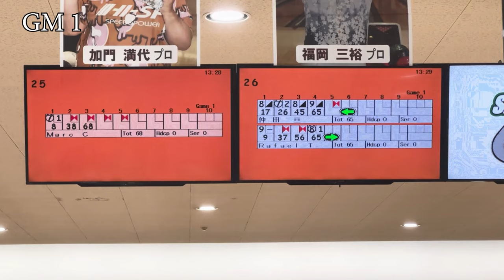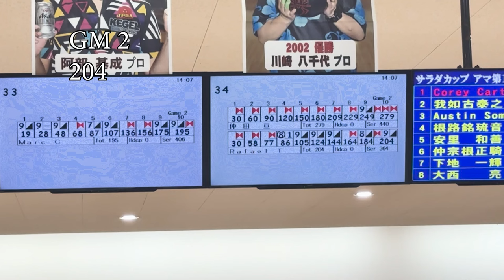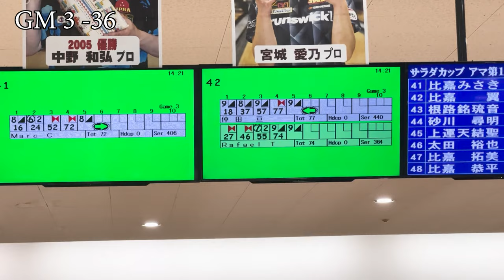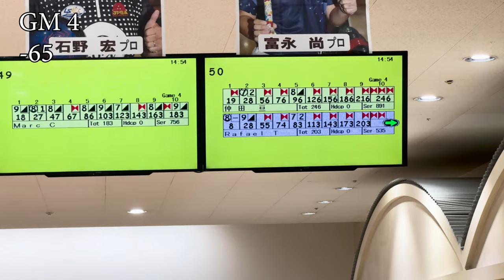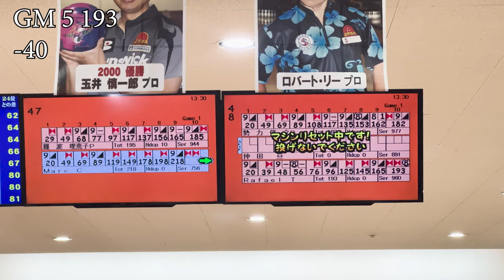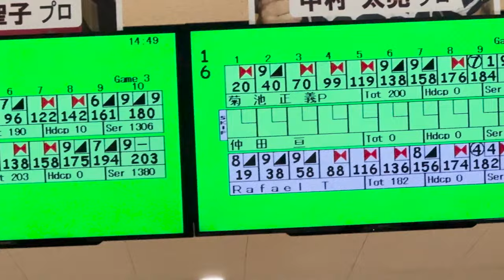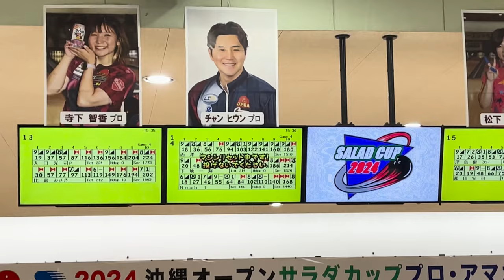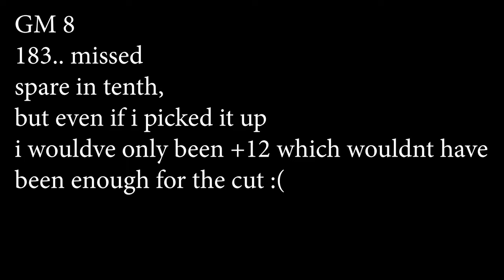BOWLING AGAINST JAPANS BEST BOWLERS!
Go to our first video of the salad cup to see how much we've improved!